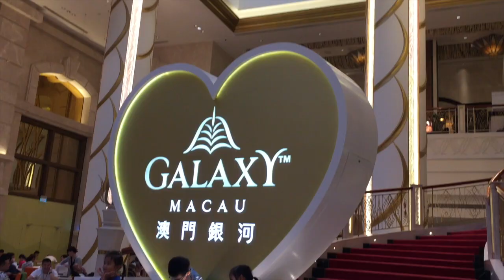DISNEYLAND & MACAU | VLOG 14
spread love everyone 💛